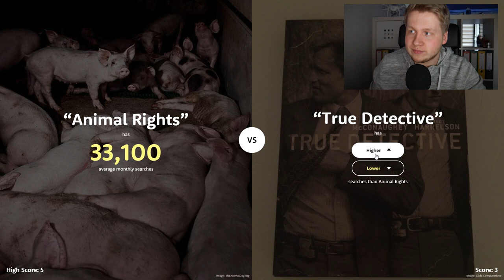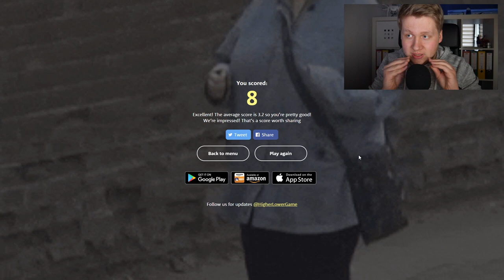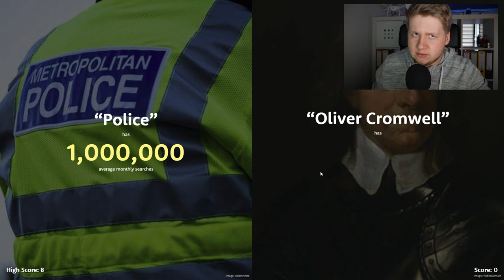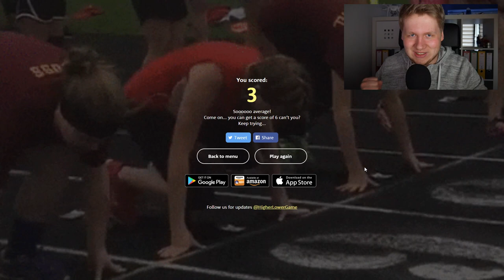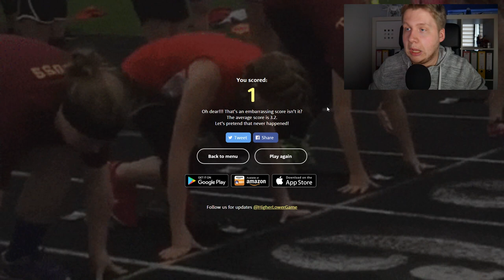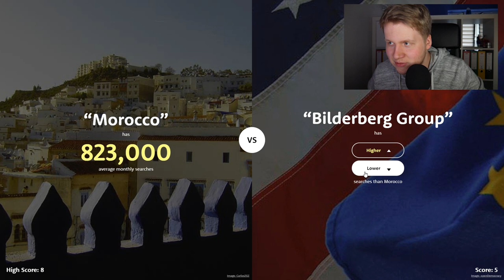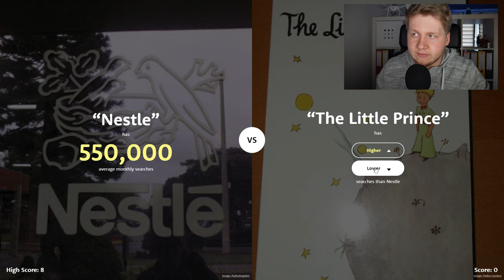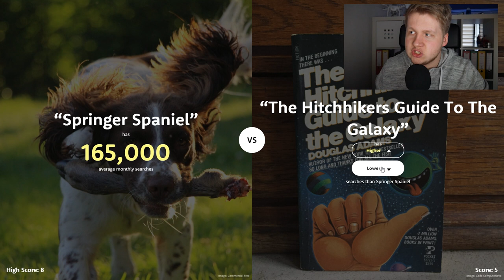ASMR Gaming | Let's Play Higher & Lower | German/Deutsch | DeutscheASMR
Für ASMR brauchst du
E-Mails für Firmen und Werbepartner:
Mein Equipment:
2. Kamera